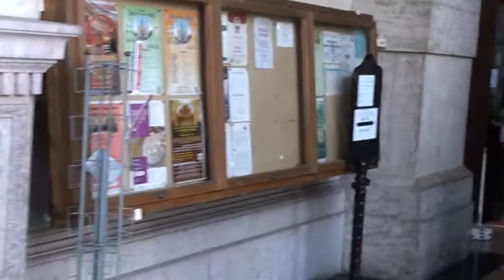Венгрия. Будапешт.Базилика Святого Иштвана. Hungary. Budapest.